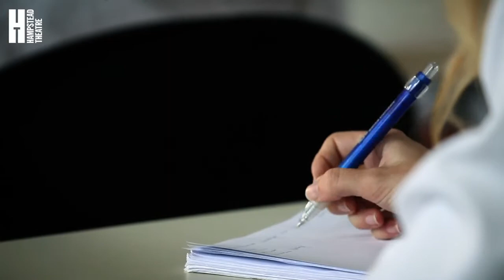Genesis Inc Trailer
GENESIS INC.
Cyclist are you? Good for the lungs, less so for the sperm. Try fast walking instead

Serena and Jeff have one last chance: Genesis Incorporated, whose glowing testimonials and bespoke treatments surely justify a final roll of the dice. Meanwhile, Bridget has put her future literally on ice while she focuses on her high-flying career and on finding Mr Right.  And all Miles wants is a steady salary so he can buy a property in Zone 4 – oblivious to the fact that, in a different kind of currency, he’s actually the richest of them all…

Jemma Kennedy spins a blisteringly entertaining and multifaceted tale of the final frontier of 21st century capitalism: the privatisation of human reproduction. This richly imaginative, topical, and explosively funny new comedy takes a closer look at the lengths to which people will go to defy biology - and at the moral compass of an industry that trades on fear and hope.

Hampstead Theatre is proud to present Jemma Kennedy’s breakthrough play. Previous plays include Second Person Narrative (Tonic Theatre commission as part of the Play for Platform Series), The Gift (New Vic Theatre) and Don’t Feed the Animals (National Theatre Connections).

Laurie Sansom directs following his critically acclaimed historical trilogy The James Plays (National Theatre) and The Driver’s Seat (National Theatre of Scotland).

Genesis Inc. is a work of fiction and any similarity to any real person or organisation is purely coincidental.